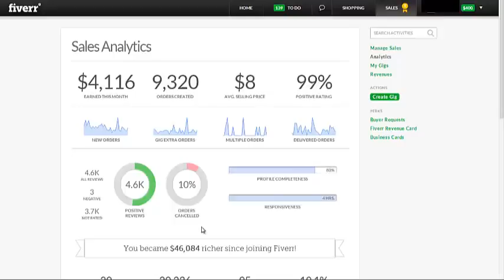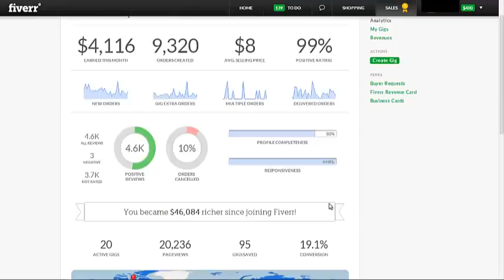how to make money on fiverr pdf | Fiverr Success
Do you want to make $4000 a month with only eight working hours per week? Does that sound impossible to you? Well it’s not with Fiverr, but only if you know how to use it properly. With the “Fiverr Success” complete guide, you can learn about the most in-demand skills, how to make money on fiverr pdf, how to market and expand your network, how to outsource tasks effectively, and how to fast-track your way to being a top-rated seller. If you want to become adept at navigating a fast-paced and lucrative marketplace, then you need Top-Rated Seller Corey Ferreira’s explosive book.